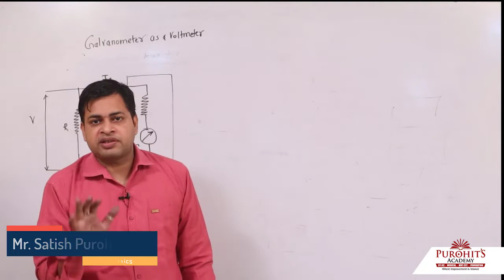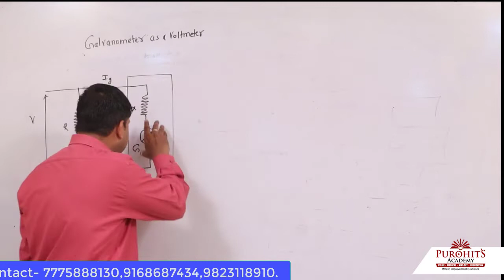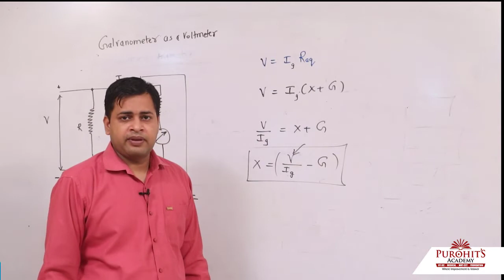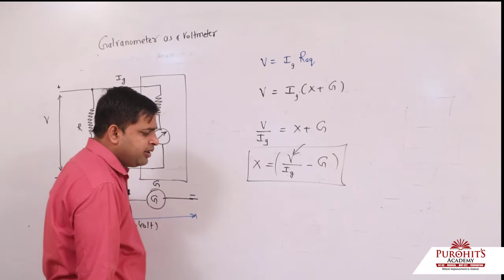L 14 galvanometer as voltmeter